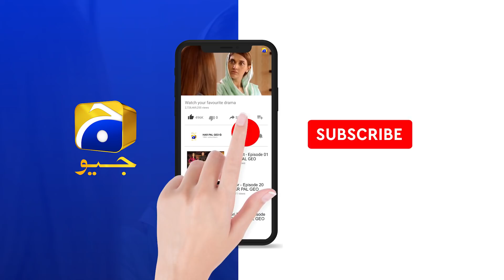Fasiq | Episode 97 | Best Scene 08 | HAR PAL GEO